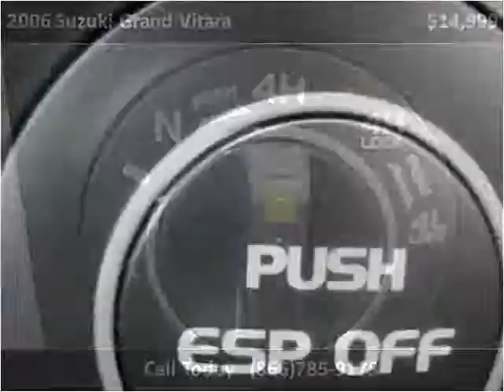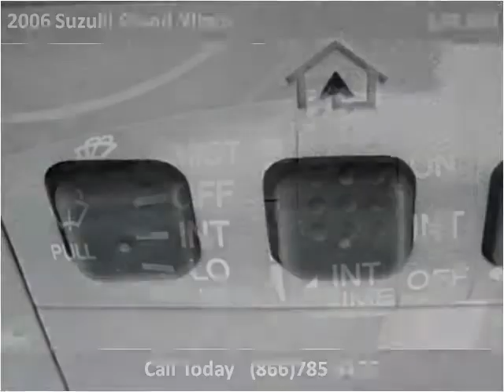2006 Suzuki Grand Vitara Used Cars Colorado Springs CO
This 2006 Suzuki Grand Vitara is available from Rocky Mountain Auto Brokers.